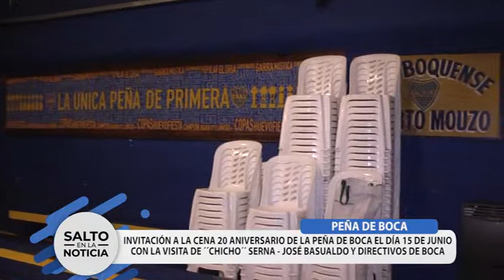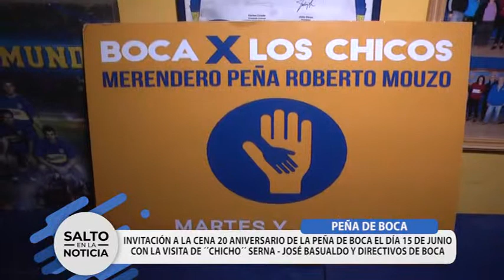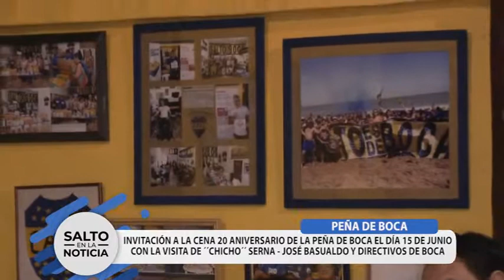Peña de Boca - Invitación a la Cena 20 Aniversario